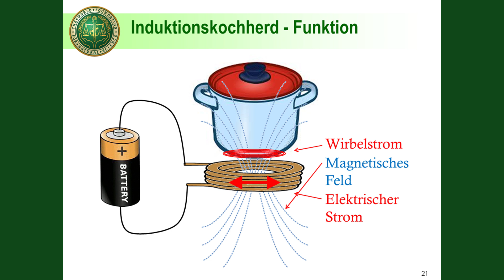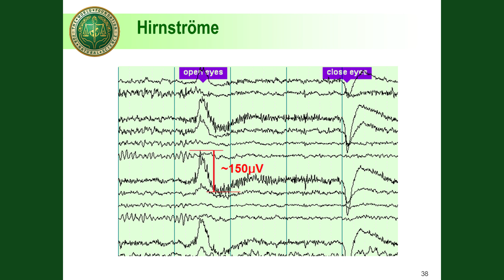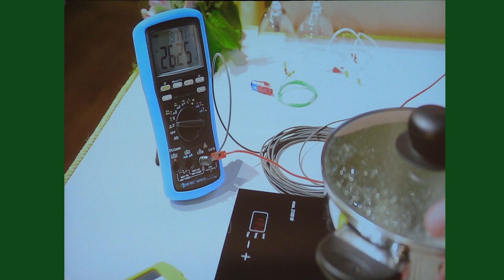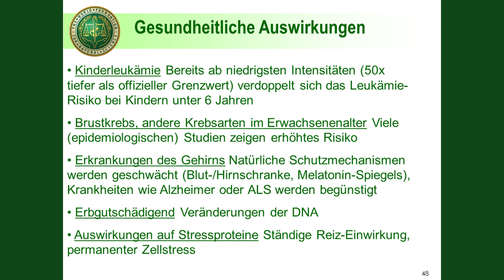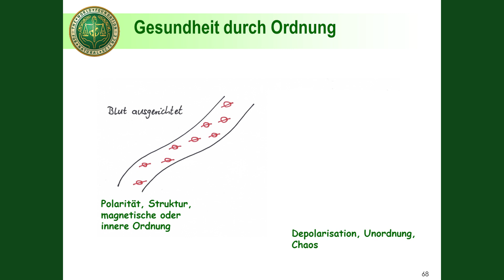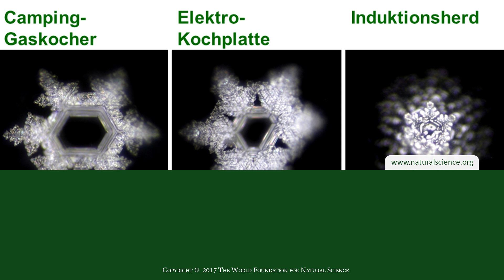(6min) Induktionsherde — eine Gefahr für unsere Gesundheit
Induktionsherde sind praktisch, energiesparend und verdrängen weltweit immer mehr den konventionellen Elektro- oder Gaskochherd. Doch sie haben einen gravierenden Nachteil: Das beim Kochen entstehende starke Magnetfeld ist gesundheitsschädigend, weshalb selbst offizielle Behörden zur Vorsicht mahnen. Zudem wird die innere Struktur oder Ordnung der gekochten Lebensmittel zerstört, was sich auf den Menschen überträgt und den Organismus schwächt.
Vortrag von Marcel Hofmann,  Marcel Hofmann, Dipl. El.-Ing. HTL, Utzigen/Schweiz und Franz Ulrich, Dipl. El.-Ing. ETH, Hohenrain/Schweiz, gehalten am 22. Internationalen "Neuer Wissenschaftlicher Ausblick" Welt-Kongress, Ulm/Deutschland, 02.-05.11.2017.